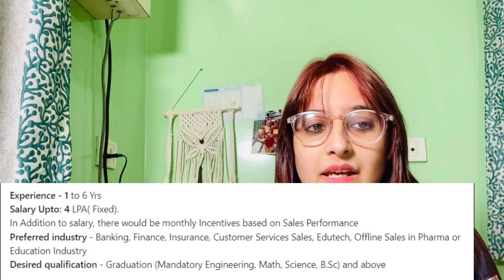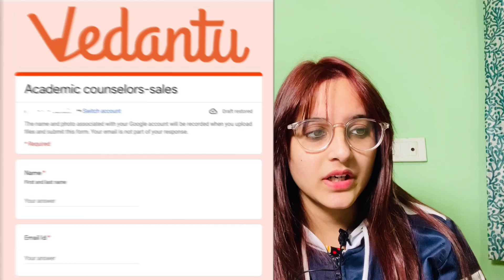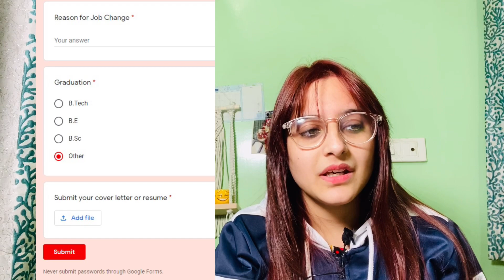Vedantu में Work from Home~ Fixed Salary 33,000~ Students Can Apply~ Freshers Can Apply~ 2022 jobs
Vedantu में Work from Home~ Fixed Salary 33,000~ Students Can Apply~ Freshers Can Apply~ Apply Fast

 online earning
online jobs

excellent income
jio
fake or real
housewife
jobs